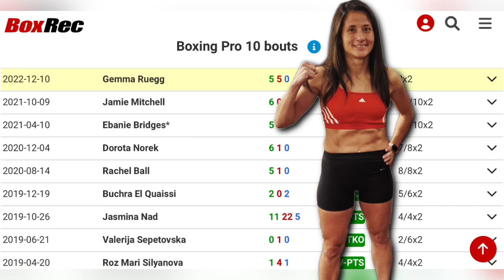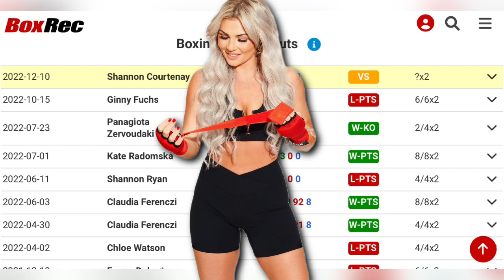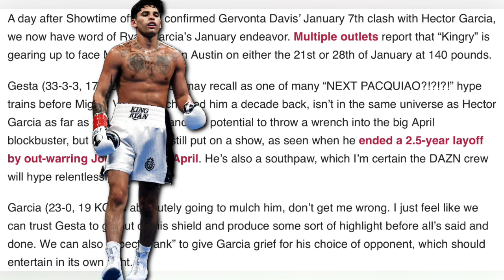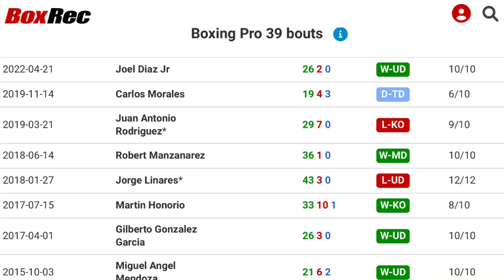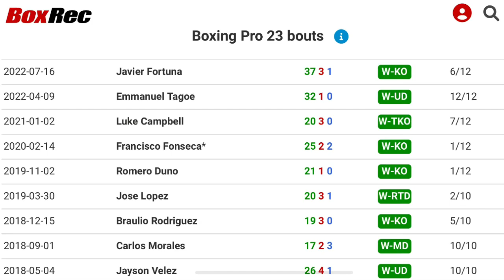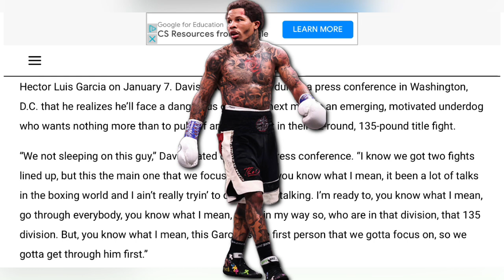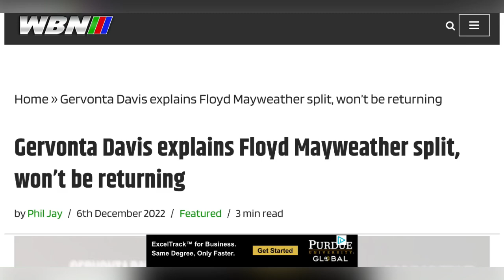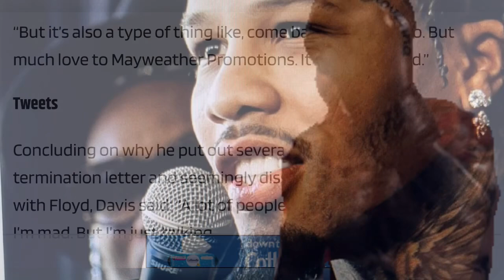THE RELAY: Courtenay vs Ruegg/Hughes, Garcia vs Gesta, Davis vs Garcia - Mayweather falling out